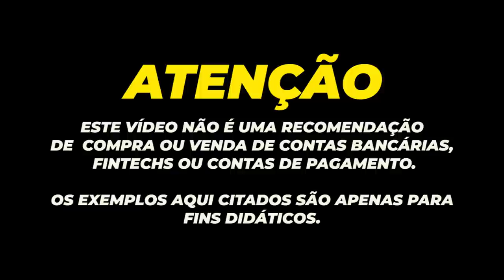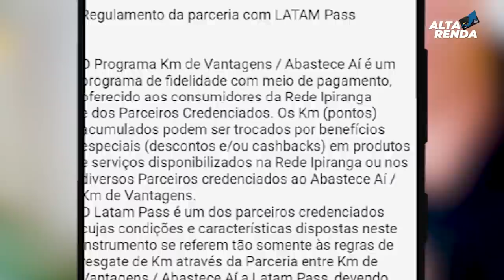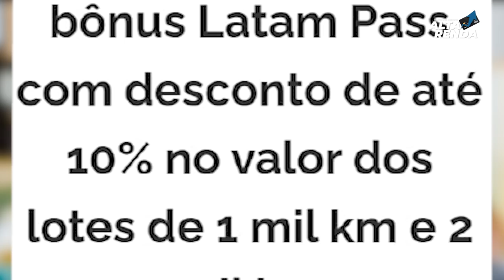💳PROGRAMA DE PONTOS "KM DE VANTAGEM" CARTÃO PLATINUM E CARTÃO INTERNACIONAL IPIRANGA, VALE A PENA?